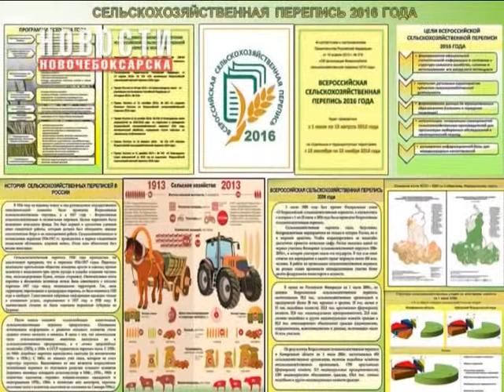Талисман сельскохозяйственной переписи - задорный урожайный сноп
И продолжая тему переписи. Победителем конкурса на создание талисмана Всероссийской сельскохозяйственной переписи 2016 года стала Наталья Иванова из Сызрани. Ее работа была признана лучшей из 70-ти  и в соответствии с Положением о конкурсе, ей будет выплачена премия в размере 50 000 рублей.